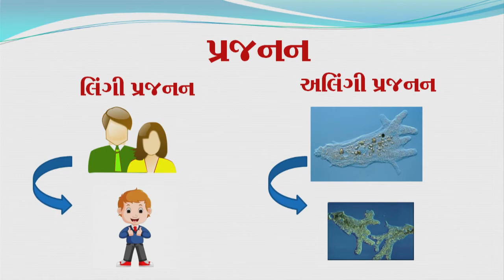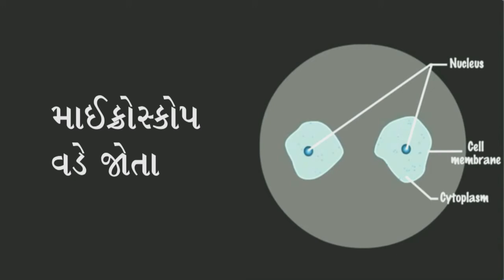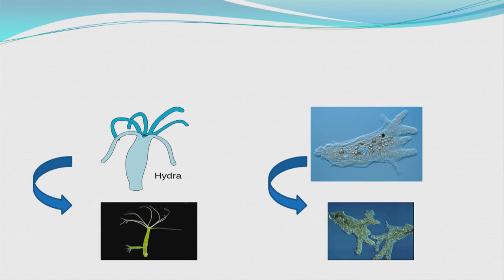ધોરણ 8 Science Chapter-9 "પ્રાણીઓમાં પ્રજનન" (Part 6) pranioma prajanan Gujarati medium vigyan